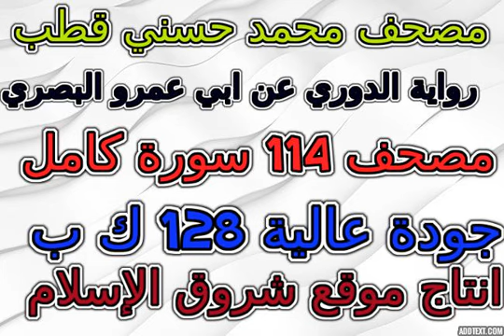مصحف محمد حسني قطب رواية دوري ابي عمرو سورة 085 البروج